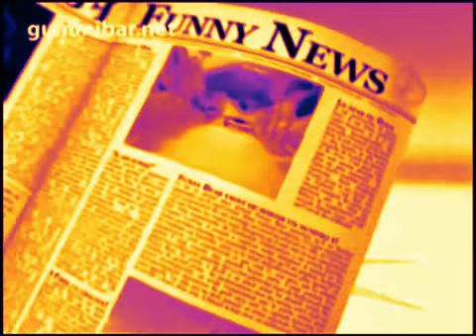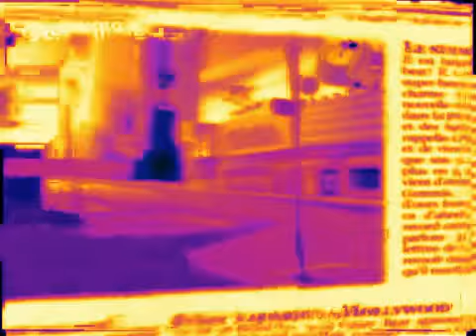Gummy Bear Russian Demon Slow Rainbow2 Orange + Blue Color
The Gummy Bear Song Russian Version Gummibar The Gummy Bear